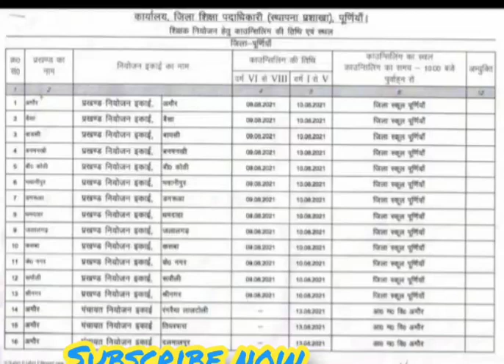पूर्णिया जिले के सभी प्रखंडों के काउंसलिंग स्थल पर देखें पूरा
[02/08, 4:55 pm] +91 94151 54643: BENIPUR me - UR -70%,BC -68%
[02/08, 4:55 pm] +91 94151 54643: जबरदस्त धमाका
दरभंगा नगर निगम में UR- 76 परसेंट जबकि बीसी 74% तक पहुंचा। जबकि EBC-72% पर पहुंचा!
[02/08, 4:55 pm] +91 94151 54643: अभी -अभी काउन्सिलिंग खत्म हुई है जिसमें UR -76,BC-74% ,EBC -73%,EWS - 74%, EWSF -72%, par hua hai